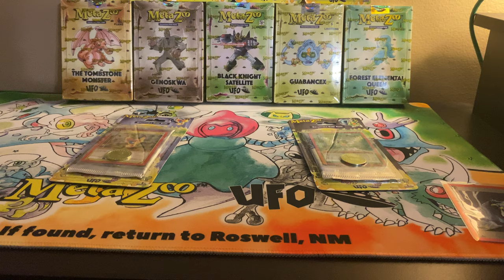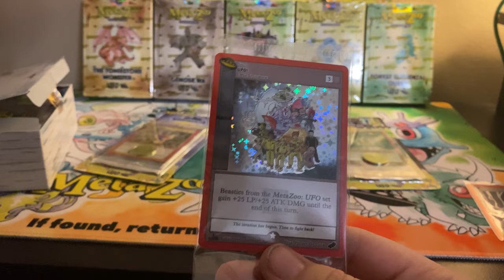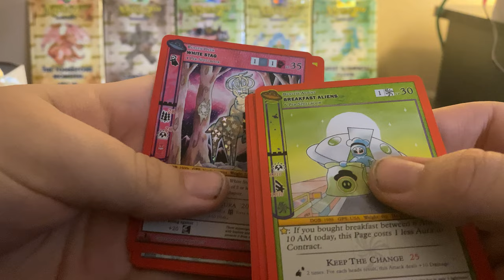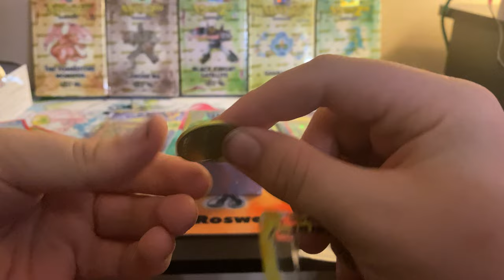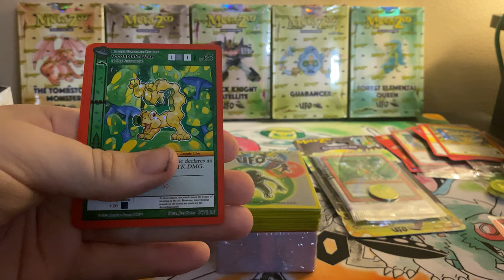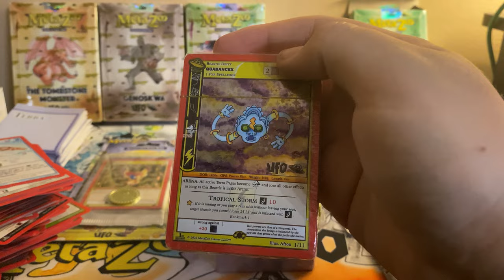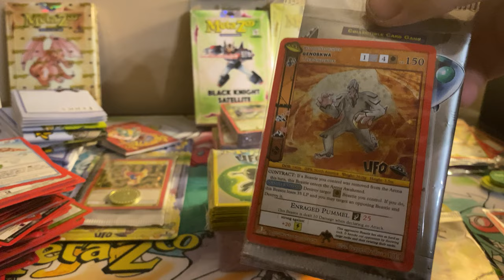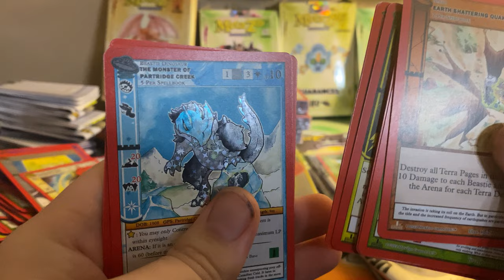MetaZoo UFO Theme Decks, Spellbook, and Blister Set